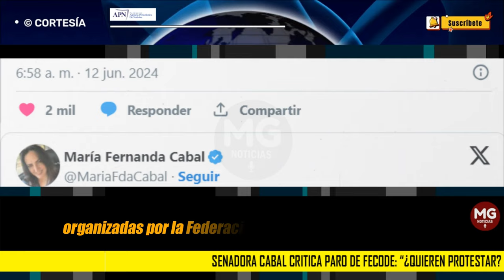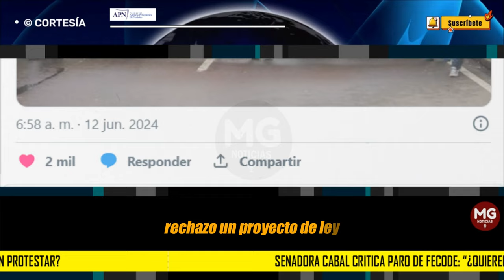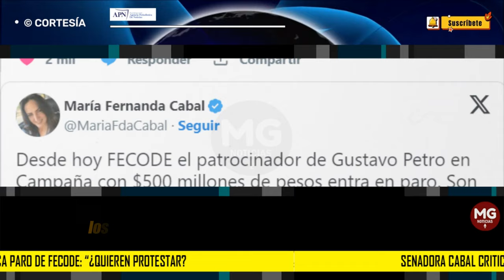CABAL CRITICA PARO DE FECODE: “ 📢 ¿QUIEREN PROTESTAR? HÁGANLO POR FUERA DE LOS HORARIOS DE CLASE”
La senadora María Fernanda Cabal insiste que el derecho a la educación de los niños debe prevalecer sobre cualquier interés político, criticando el paro indefinido de Fecode y proponiendo una legislación para tratar la educación como un servicio público esencial.
FUNDACIÓN AGENCIA PERIODÍSTICA DE NOTICIAS